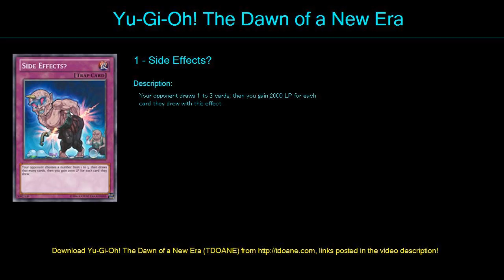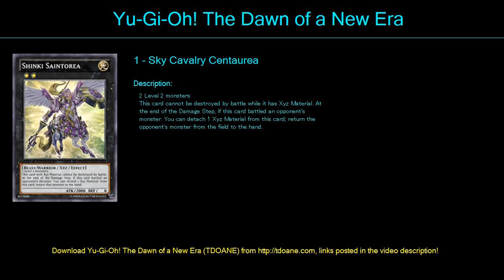MyTrollDeck Deck Profile May 2016